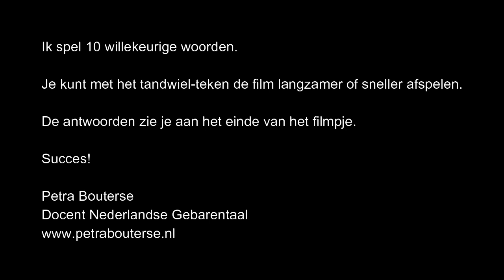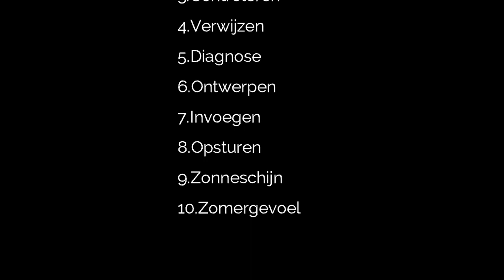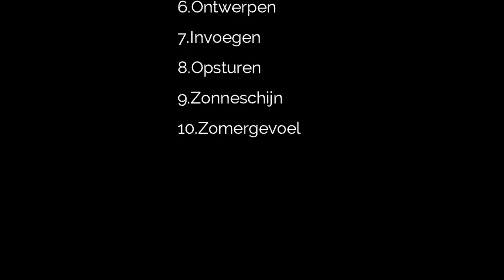Petra Gebarentaal - Snel Vingerspellen oefenen g) 1-10-2021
0:00 Intro
0:09 1
0:20 2
0:28 3
0:35 4
0:44 5
0:50 6
0:59 7
1:05 8
1:13 9
1:20 10
1:30 Antwoorden